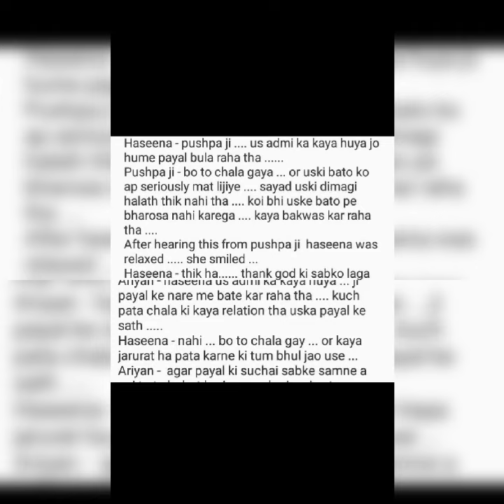Hum ak ha || part 3 || maddam sir || imaginary story ..... ❤❤❤